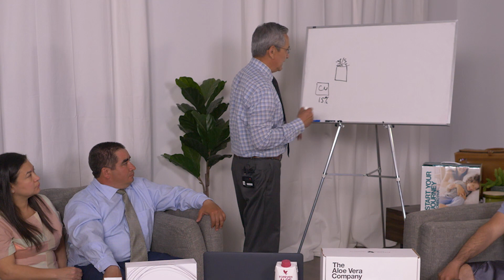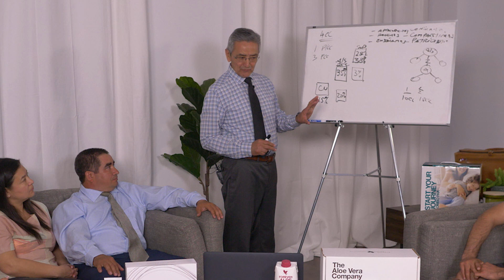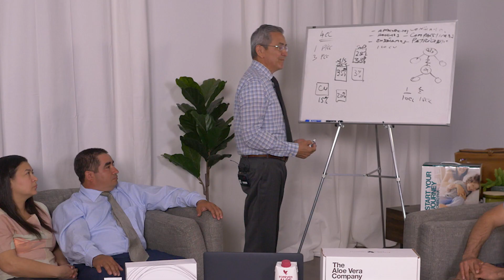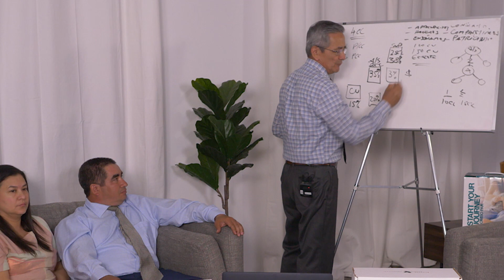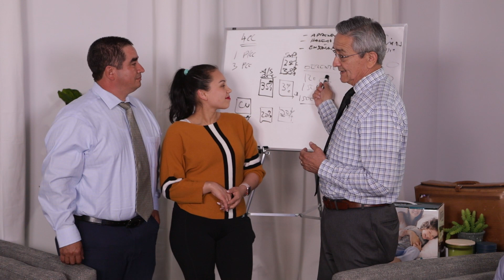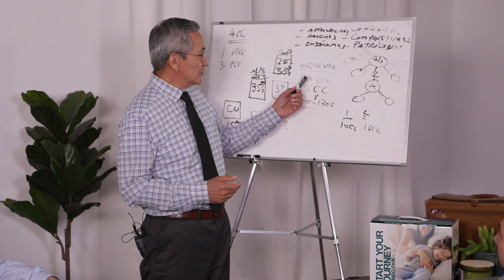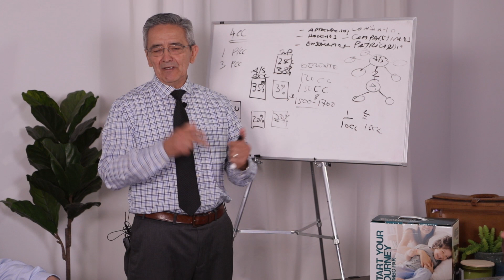Plan Marketing FLP abril 2019 por JMV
Don Jorge Villalba presentando un video FLP